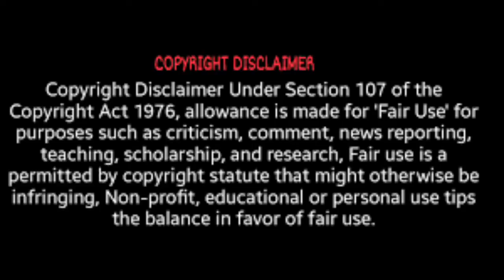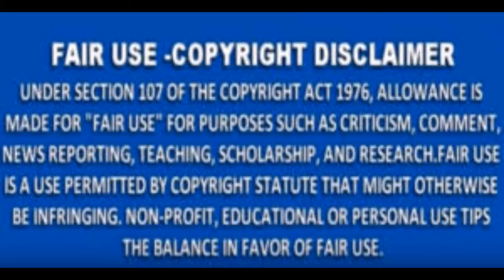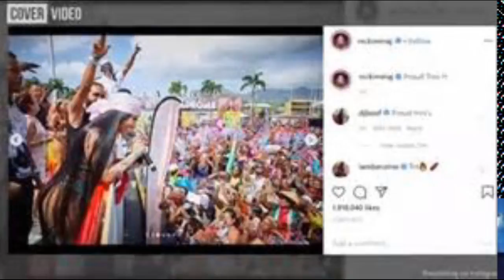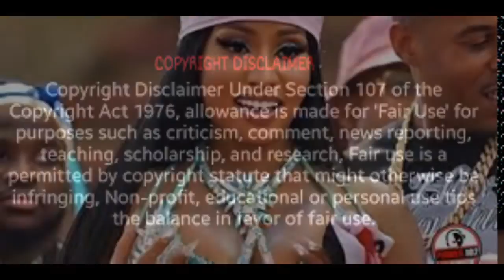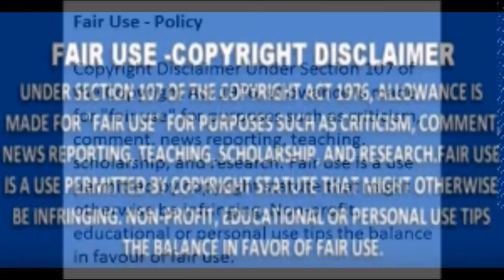Nicki Minaj Comes To Social Media To Apologize To Us For Her Husband Bad Attitude At Carnival Review